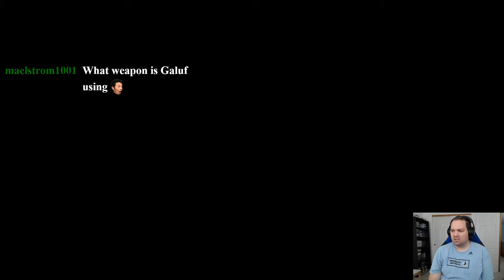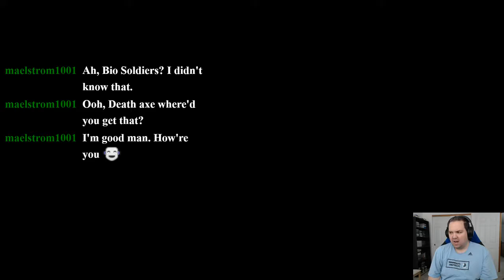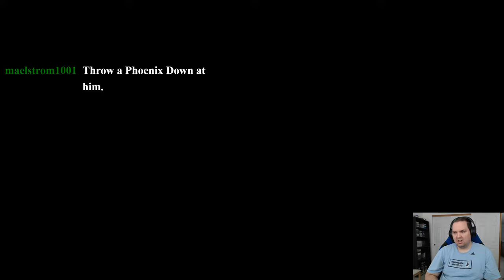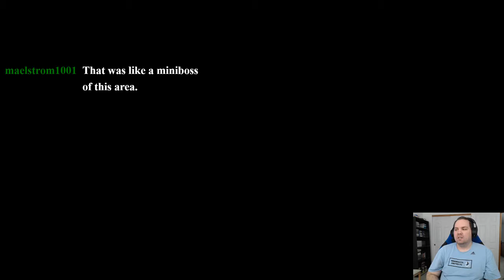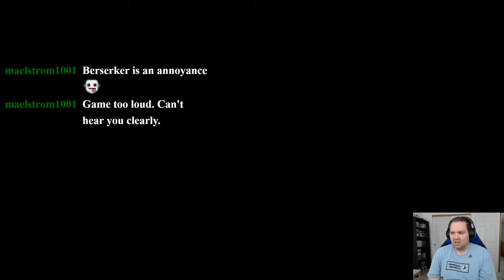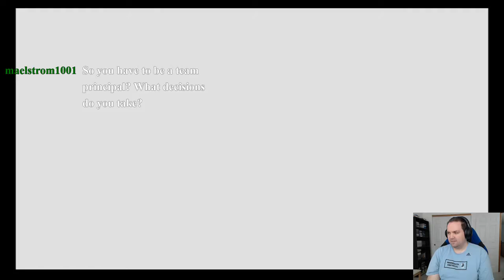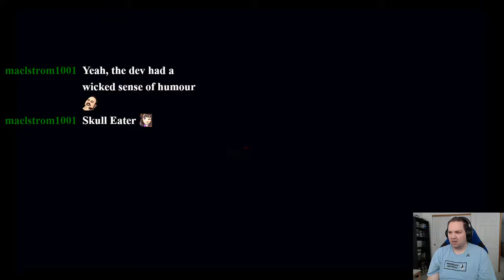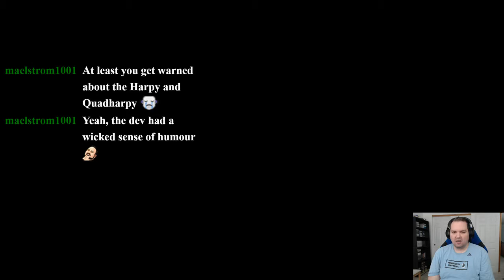FF5 14 Airship is the way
We airship into some sky ruins that take a little bit more time than I actually had to play.